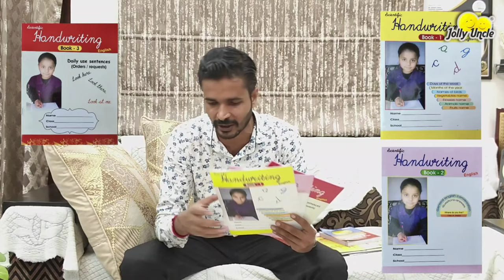Every Student is Special | Focus on your Goal | Study Motivation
**Unlock the Magic of Vedic Maths: Speed Up Your Calculations! | गणित के जादुई ट्रिक्स**

"आपके गणित के सवालों को चुटकियों में हल करने के लिए वेदिक गणित के अद्भुत ट्रिक्स सीखें। ये ट्रिक्स आपकी कैलकुलेशन स्पीड को बढ़ाएंगे और आपको गणित में माहिर बनाएंगे। आज ही वीडियो देखें और गणित को आसान बनाएं!"
Transform Your Math Skills: Easy Mental Maths Tips!
"गणित को आसान बनाने के लिए सरल और प्रभावी मानसिक गणित के टिप्स और ट्रिक्स सीखें। ये ट्रिक्स न केवल आपके एग्जाम में समय बचाएंगे बल्कि आपको गणित में तेज भी बनाएंगे। वीडियो देखें और अपने दोस्तों को भी बताएं!"
Master Vedic Maths Quickly: Become a Human Calculator!
"कुछ ही मिनटों में वेदिक गणित के आसान तरीके सीखें और अपनी गणना की गति को बढ़ाएं। ये वीडियो आपको सरल और तेज गणितीय तकनीकें सिखाएगा जो आपके दैनिक जीवन और प्रतियोगी परीक्षाओं में मददगार साबित होंगी।"

 Chapters
1. **Introduction and Welcome** - 00:00
2. **Magic Trick with Numbers** - 00:30
3. **Introduction of Jolly Uncle** - 01:20
4. **Saurabh Jain’s Motivational Speech** - 02:00
5. **Three Common Habits for Success** - 04:00
6. **Habit 1: Give Respect, Take Respect** - 05:00
7. **Habit 2: Always Be Thankful** - 07:00
8. **Habit 3: Develop a Giving Attitude** - 10:00
9. **Vedic Maths and Mental Maths Techniques** - 13:00
10. **Rubik's Cube and Handwriting Improvement** - 16:00
11. **Final Motivational Message** - 18:00
12. **Closing Remarks** - 20:00

math tips
maths short tricks
daily use maths tricks
math tricks for daily use
maths tricks you must know
maths calculation tricks
maths calculator tips
math study tips
Mental Maths

### Supporting Keywords
Vedic mathematics
गणित के जादुई ट्रिक्स
Mental math tricks
गणित के टिप्स
Fast calculation methods
Easy math solutions
गणना की गति बढ़ाएं
Simplified math techniques
गणित में माहिर बनें